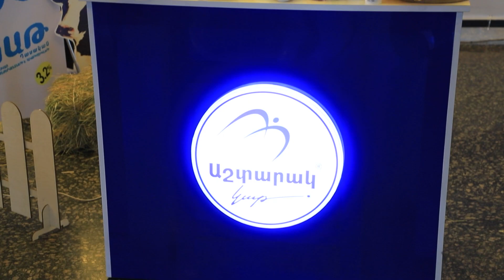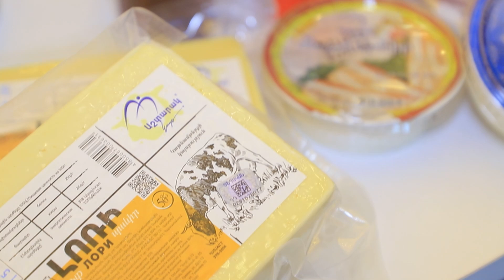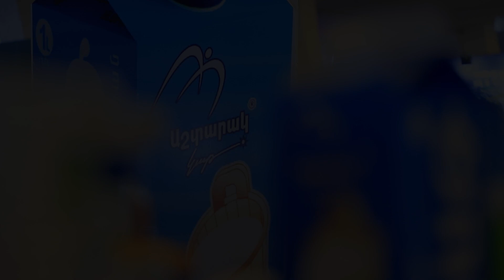Աշտարակ կաթ ընկերությունը մասնակցում էր PanArmenian expo 2024 ցուցահանդեսին